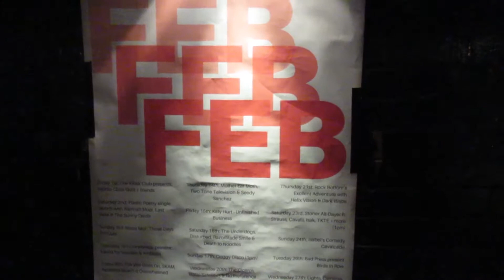The Peach Boys: Lights, Camera, Answers Quiz Promo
I produced this video as part of my college course. The Peach Boys are a group of 5 students at City of Glasgow College who as a team created and put on a movie themed quiz night. As the Videographer for the team, I have to produce various videos as part of evidence required for the course.